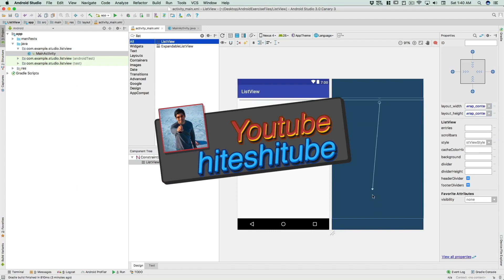3 things to learn from this startup interview incident